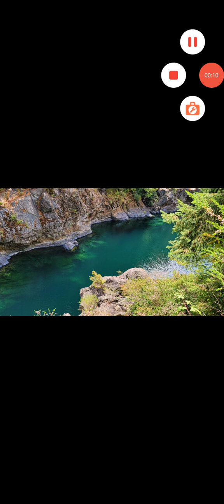The Quarry Pit (For Heaven and Static)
Slam-itt and the team decide the next day it's Quarry jumping time during their camping season.